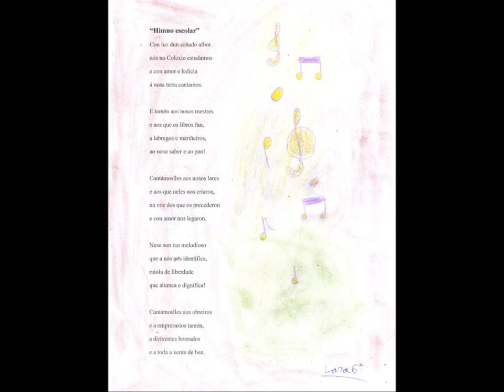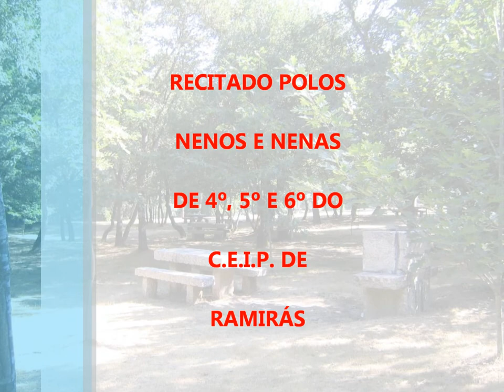A MÁIS FERMOSA ROSEIRA.wmv